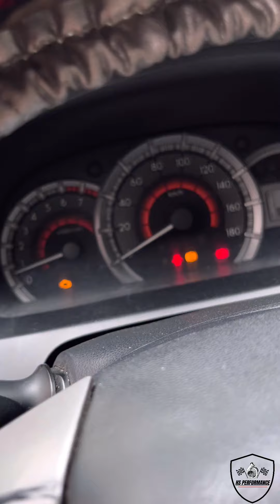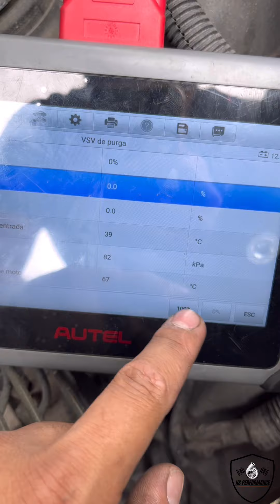Toyota Avanza código P0443 | Diagnóstico con equipo autel